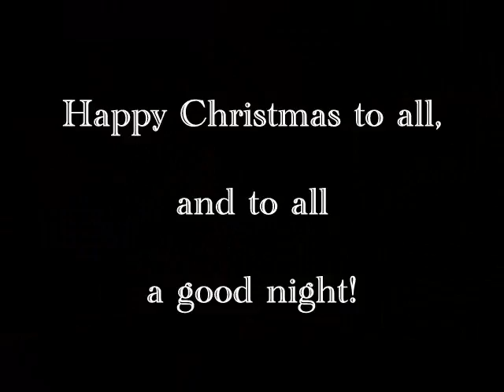A Very Felix Christmas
Felix, a large cat, is intrigued by a nativity scene, with predictable results.